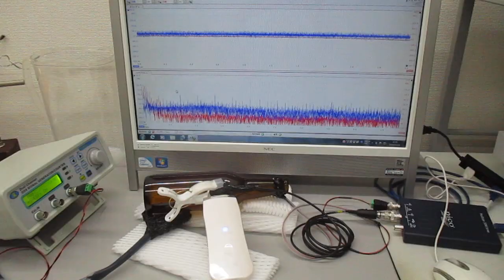超音波美顔器の表面改質（応力緩和）実験